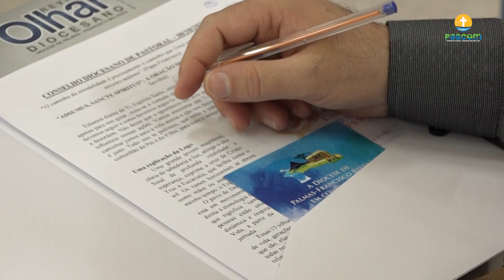Conselho Diocesano de Pastoral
Diocese de Palmas-Francisco Beltrão-PR